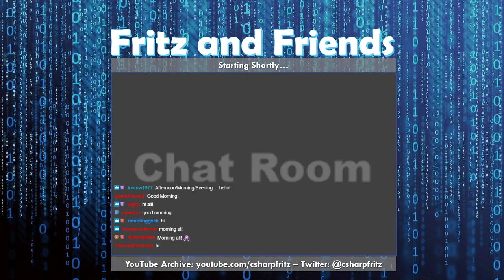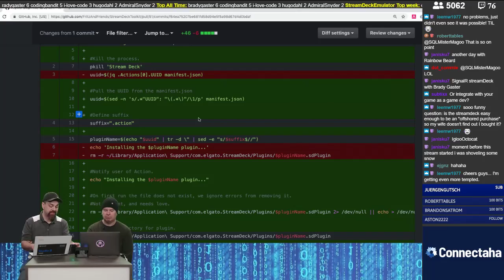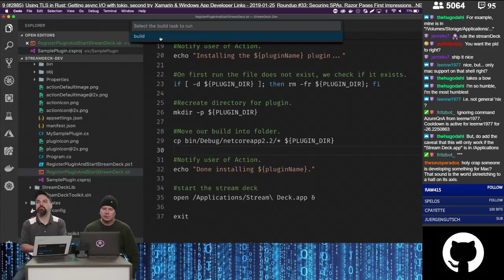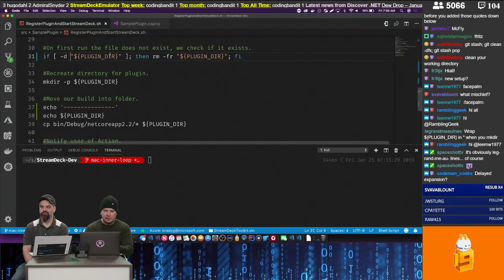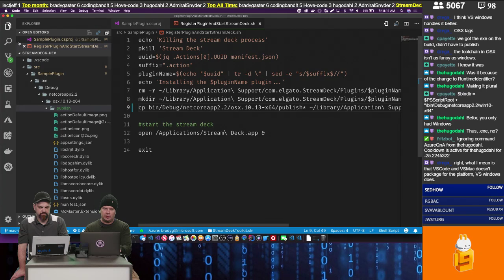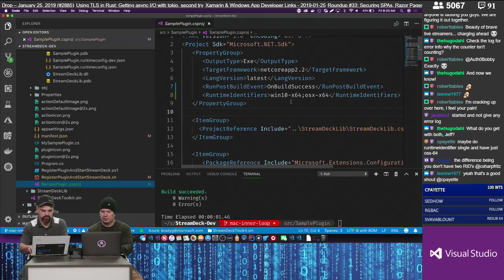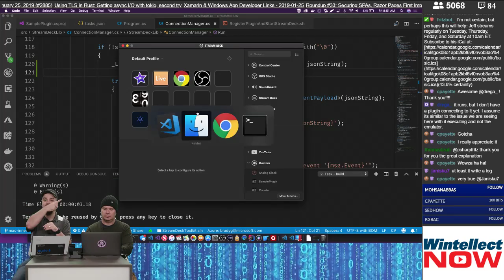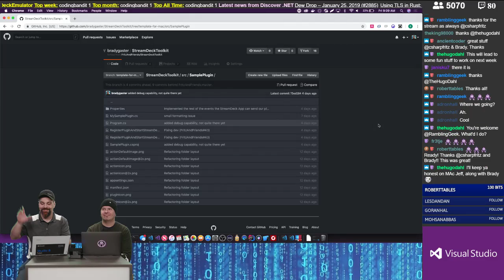January 25, 2019 - StreamDeck development on the Mac with Brady Gaster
Brady Gaster joins Jeff in-person at Microsoft's Channel 9 studios and they work through some of the issues with building the StreamDeckToolkit Sample plugin, a .NET Core executable, on a Mac.